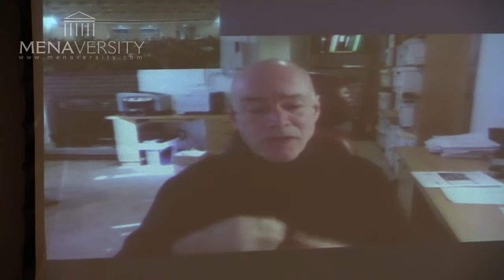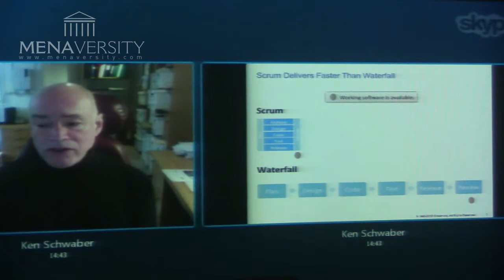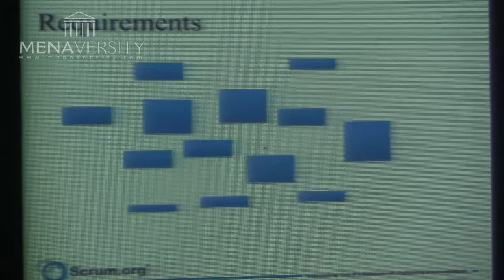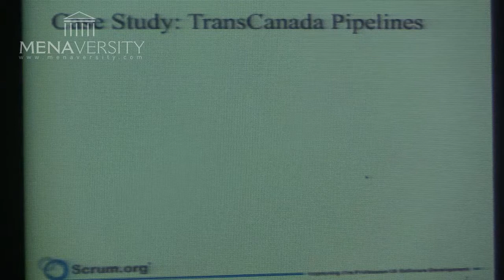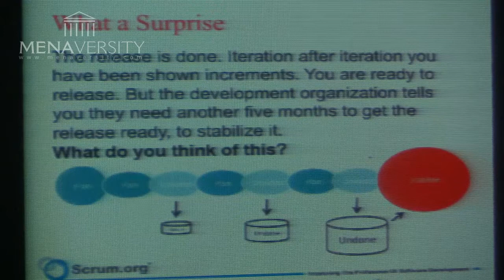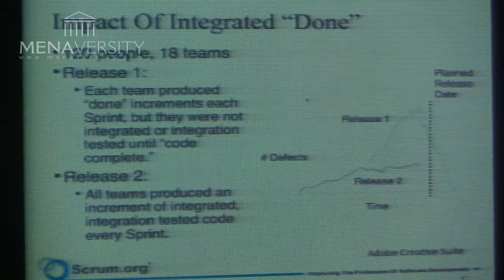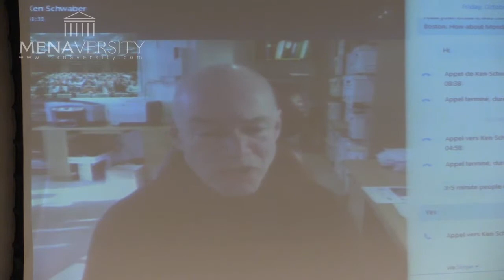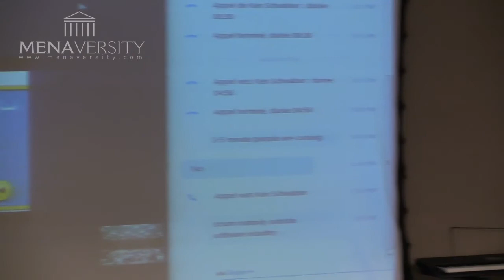6 Plenary session – Online Talk with Ken Schwaber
Ken Schwaber

Ken Schwaber co-developed the Scrum process with Jeff Sutherland in the early 1990s to help organizations struggling with complex development projects, and is founder of Scrum.org. One of the signatories to the Agile Manifesto in 2001, he subsequently founded the Agile Alliance and Scrum Alliance. He recently left the Scrum Alliance to found Scrum.org.

Biography

A 30-year veteran of the software development industry (from bottle washer to boss), he has written three books about Scrum: Agile Software Development with Scrum, Agile Project Management with Scrum, and The Enterprise and Scrum. He lives in Lexington, Massachusetts.

COMPANY:Scrum.org
SHORT BIO:Co-developer of the Scrum process - Foundeur of Scrum.org